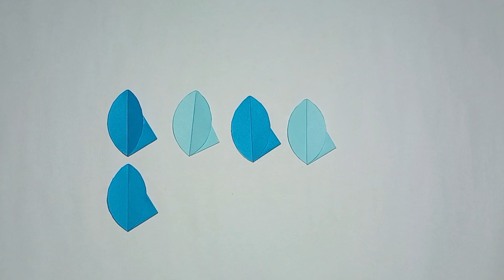flower origami - How to make a paper flower - paper flower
Material
• Paper :- 3.5cm & 1.5cm